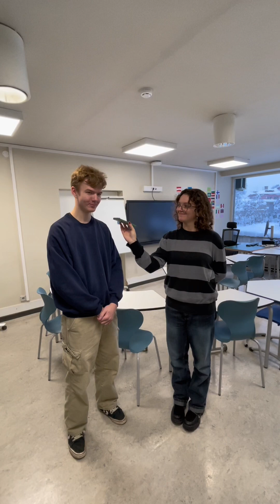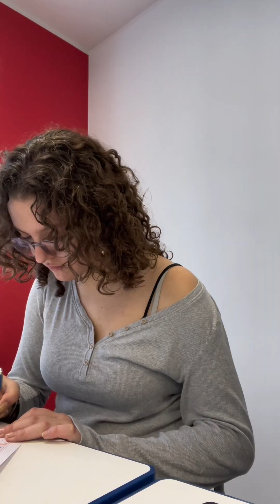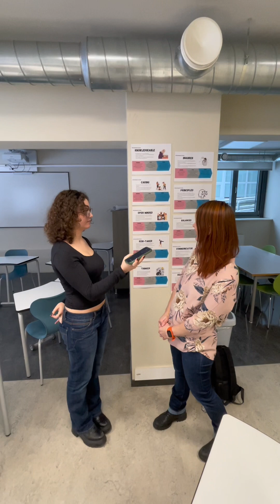IB DIPLOMA PROGRAMME in ENG